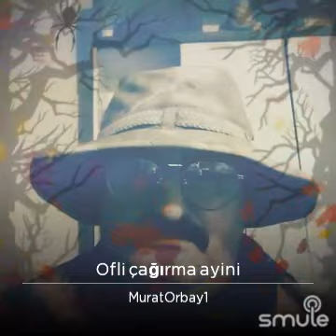Ofli çağırma ayini.